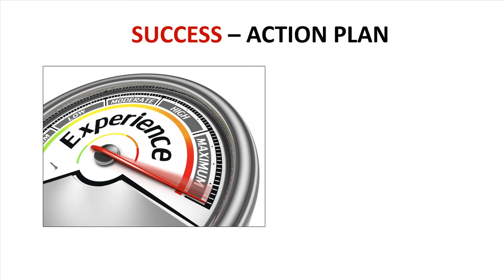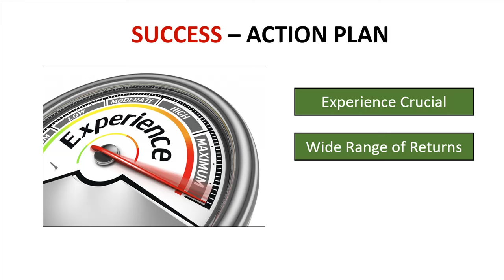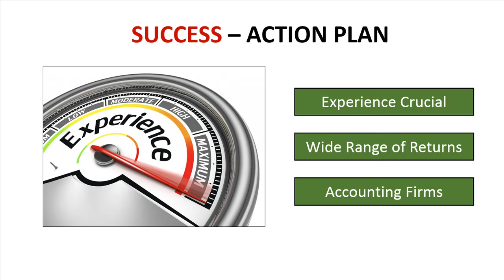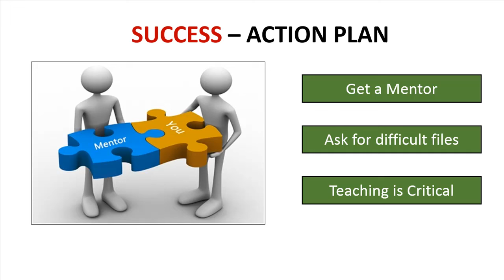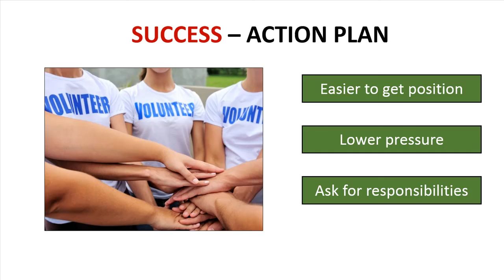Tax Preparation Business Canada - Action Plan to become a successful tax preparer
Tax Preparation Business Canada – Action plan to becoming a successful tax preparer

For more information on the course this video is taken from, visit us

A career in the tax preparation business can be quite lucrative and rewarding. In this video tutorial taken from my “Preparing Personal Tax Returns Start to Finish – Best Practices” course, I provide students with advice on what you can do to further your career in tax preparation.

Gaining the tax knowledge is only a small part of the process of becoming a successful tax preparer or accountant and preparing personal T1 returns. Practical, real-world expenses preparing Canadian tax returns is crucial to success and getting to where you need to be in the shortest time possible.

Take the next step in starting your own tax preparation business and visit Canadian Tax Academy to get your tax preparer training started.